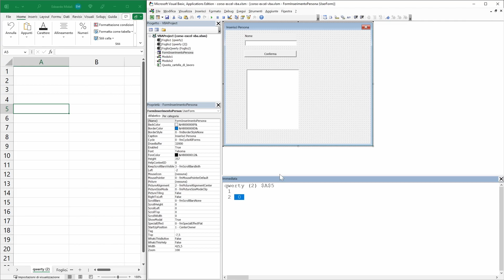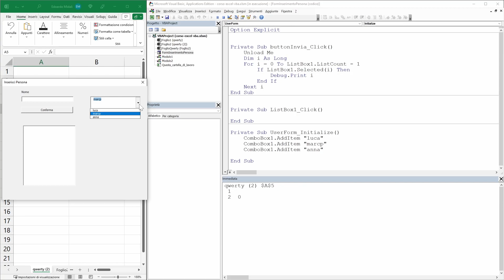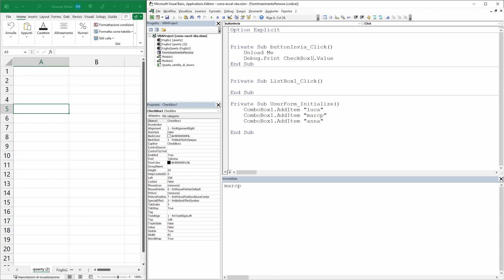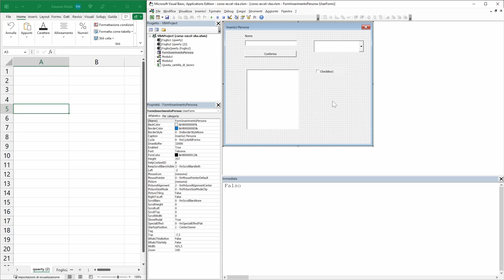User Form parte 02 - VBA Excel Tutorial Italiano 44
Episodio 44 del corso di VBA in italiano. Oggi vediamo come possiamo creare delle finestre di Form per far interagire l'utente con le nostre funzioni personalizzate e macro. In questa seconda parte ci dedicheremo a lavorare con le Listbox, combobox, checkbox ed altri elementi utili.

📚 ► Consigli per libri e postazione da lavoro: